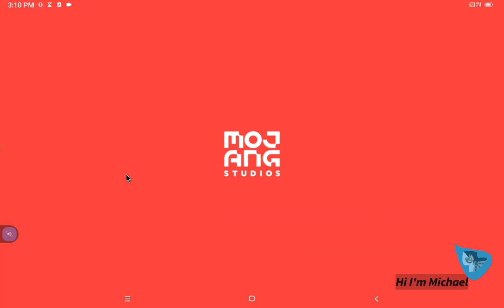Epi26 Hardcore Village Defense 6 mp4